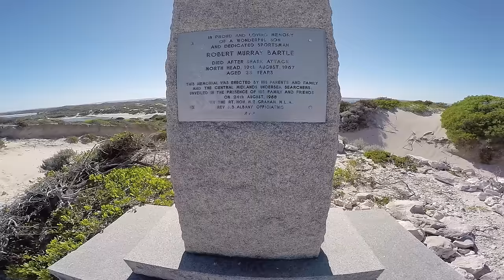4 Wheeling Off-road Coastal Fun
Welcome to another trip episode, this 3 day trip starts from a place called Sandy Cape on the West Australian coast and ends at Wedge Island. We encounter plenty of beaches and a few sanddune systems along the way.

Vehicles in this video;
Ronny in the 79 series Dualcab cruiser
Brian in the Jeep JK Wrangler
Torben in the 79 series single cab Landcruiser